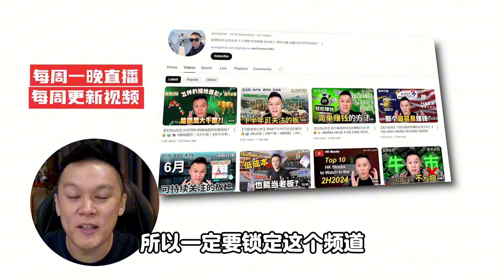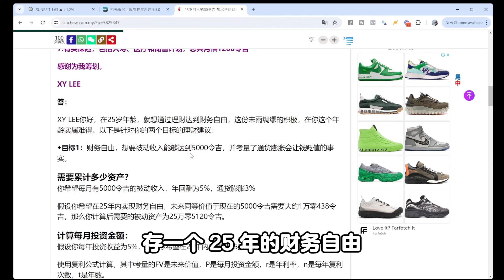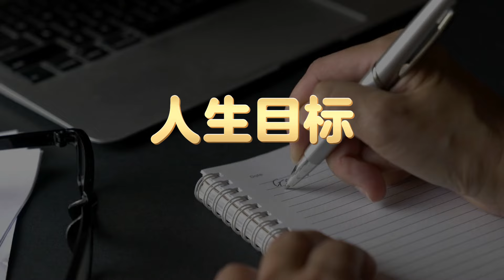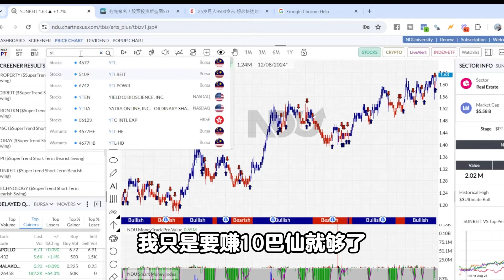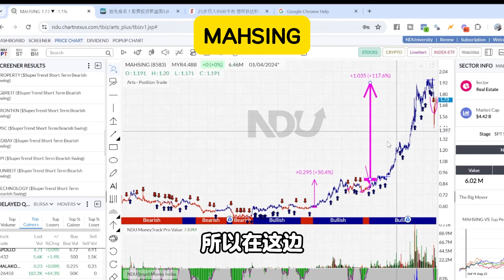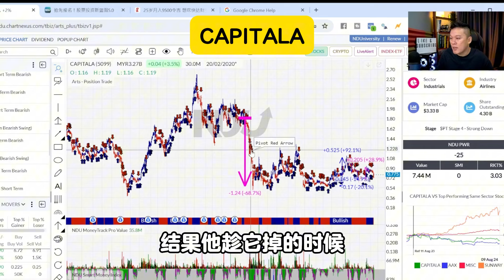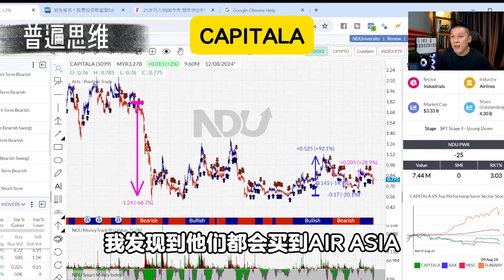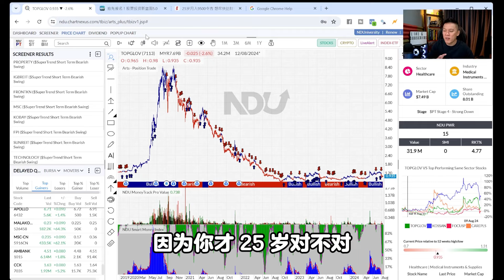薪水9500块怎样财务自由，是什么原因让我迟了10年才财务自由？财务自由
为什么我迟了10年才实现财务自由？！结合我的经历，来揭示一些常见的财务误区！通过这些反思，希望能帮助你更快地迈向财务自由的道路！

0:00 我迟了十年才财务自由？
1:36 报道：薪水9500块，怎么样财务自由
2:16 什么是财务自由？
3:02 财务自由的阻碍：目标设太远
3:18 好高骛远好不好？
5:09 “不正常”vs保守
6:25 商业思维vs普遍思维
7:48 总结

想了解更多股票走势和NDU系统👉： （免费线上课程）